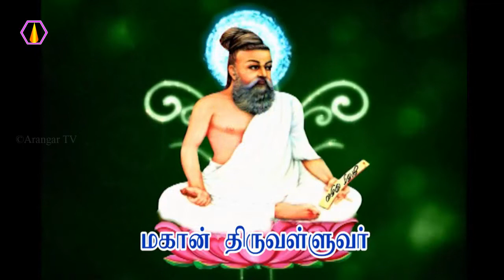வன்மத்தை பற்றிய விளக்கம்